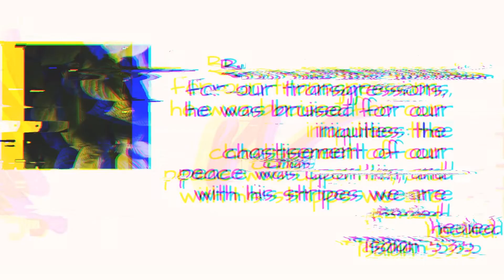Healing testimony !!! ||tannymash||zimbabwean youtuber